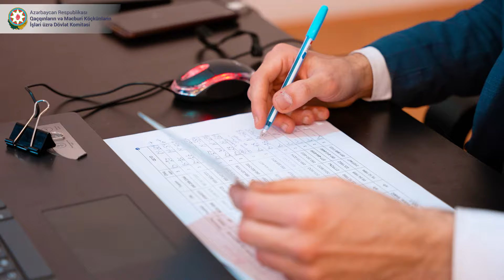Füzuli şəhərinə köçürüləcək ailələr arasında növbəti püşkatma keçirilib